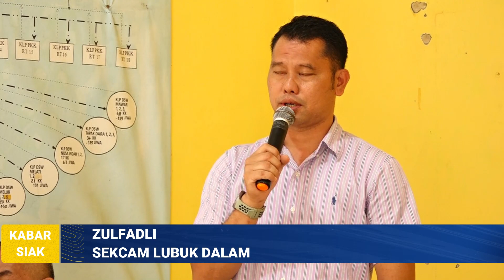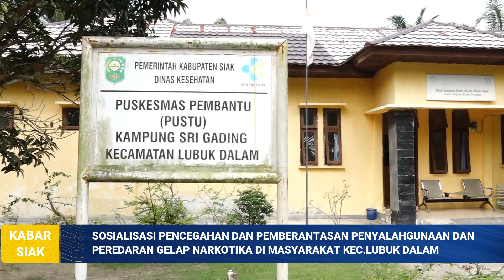Sosialisasi P4GN di Kecamatan Lubuk Dalam